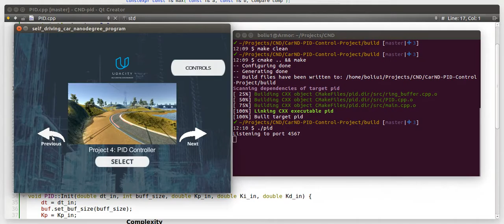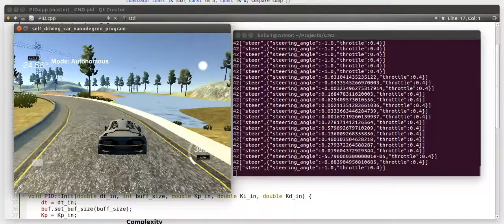Udacity CarND term2 PID control